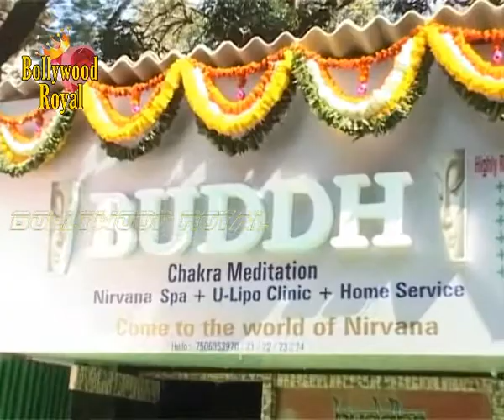Celebs launch of 'Buddh Chakra Meditation'